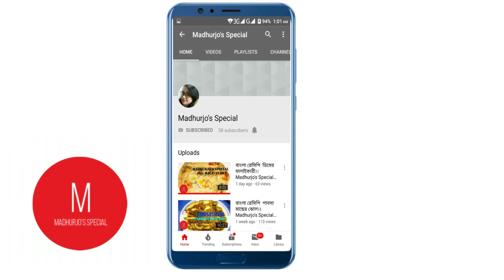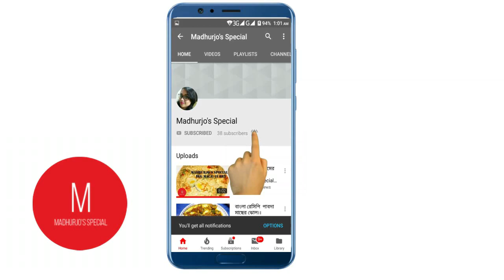আম এর জুস তৈরির সহজ রেসেপি||আমের শরবত||Mango juice recipe in bangla||Amer sorbot||Madhurjo's Special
উপকরন-
১. আম
২. চিনি
৩. বরফ

বারবিকিউ স্বাদে তেলাপিয়া ফ্রাই |Tilapia Fry (BBQ Flavored)||Madhurjo's Special
আমার চ্যানেলটি সবাই সাবসক্রাইব করবেন এবং আমার ভিডিওটি শেয়ার ও লাইক করবেন।দয়া করে আমার ভিডিও টির লিঙ্কটি ক্লিক করুন

খুব সহজে মজাদার চিকেন রোল  || Chicken Roll || Chicken spring Roll || Chicken Egg Roll||Madhurjo's Special

খুব সহজে মাত্র ৫ মিনিটে মেয়োনিজ || Mayonnaise Recipe Bangla || Home Made Mayonnaise || How To Make Mayonnaise||Madhurjo's Special

সুজির হালুয়া ।। শবে বরাতের ট্রেডিশনাল হালুয়া ।। Sujir Halwa ।। Madhurjo's Special

৬ রকমের ভর্তা ইলিশ ভাজা পান্তা ভাতের রেসিপি।। Boishakh Special Recipe।। Madhurjo's Special আমার চ্যানেলটি সবাই সাবসক্রাইব করবেন এবং আমার ভিডিওটি শেয়ার ও লাইক করবেন।দয়া করে আমার ভিডিও টির লিঙ্কটি ক্লিক করুন

বাংলা রেসিপি ।।আলুর দম।। Madhurjo's Special Easy Recipe Alur Dom

মজাদার রেসিপি ।। আলুর পুরে ভরা ঢেঁড়স ভাজা।। Madhurjo's Special Alur Pure Vora Dharosh Vaja

বাংলা রেসিপি ।।বাঁধাকপির পাকোড়া।। Madhurjo's Special Badhakopir Pakura

Cabbage Roll Recipe in Bangla।। Madhurjo's Special ।।ভিন্ন স্বাদে বাঁধাকপির রোল রেসিপি
মজাদার রেসিপি ।। চুলায় তৈরী ক্রিম বান ।। Madhurjo's Special Cream Bun
মজাদার রেসিপি ।। চিকেন রোস্ট ।। Madhurjo's Special Chicken Roast

বাংলা মজাদার রেসিপি ।। ঘরোয়া তৈরী লোভনীয় লইট্টা শুটকীর ভুনা।। Madhurjo's Special Easily Homemade Loitta Shutkir Vuna

ঝরঝরে প্লেইন পোলাউ তৈরির রেসিপি ।। বাংলা রেসিপি ।। Madhurjo's Special Plain Polau Recipe

আমার চ্যানেলটি সবাই সাবসক্রাইব করবেন এবং আমার ভিডিওটি শেয়ার ও লাইক করবেন।দয়া করে আমার চ্যানেল টির লিঙ্কটি ক্লিক করুন

Hope you will like it and try at home. If you try this recipe or any other recipe of mine then share your cooking with us on my facebook cooking group Madhurjo’s Special . my facebook cooking group